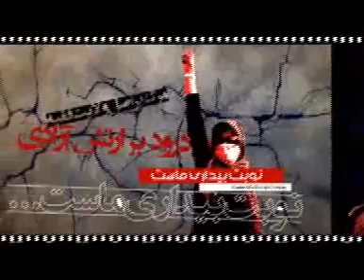ترانه بجنگ تا بجنگيم